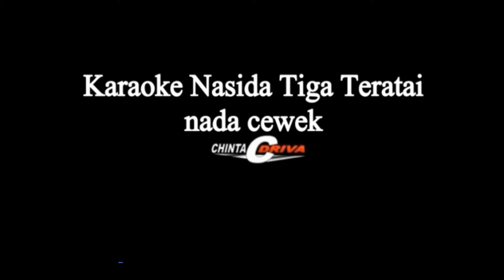karoke teratai Nasida nada cewek - chinta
karaoke Nasida teratai nada cewek - HD
karaoke qasidah teratai,
teratai karaoke ,
lagu teratai,
teratai,
lagu teratai melayu,